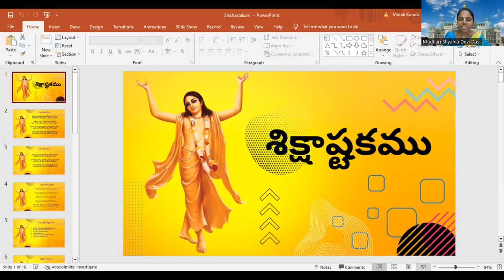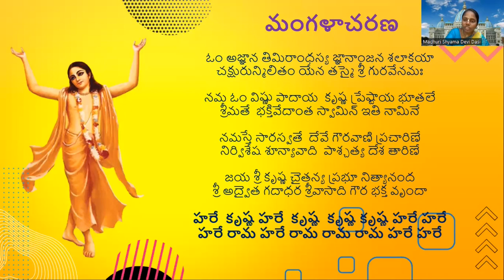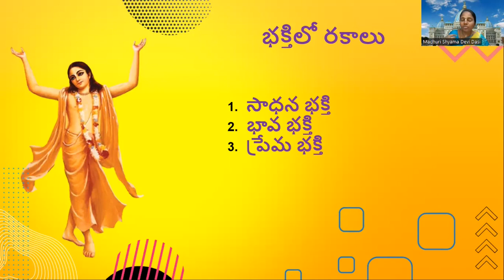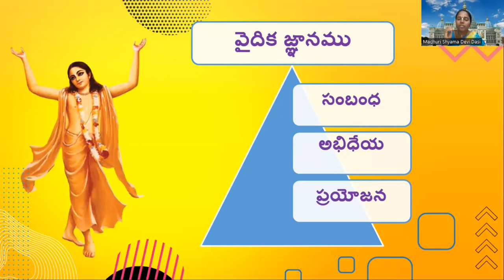Introduction to Sikshastakam By Madhuri Shyama Devi Dasi